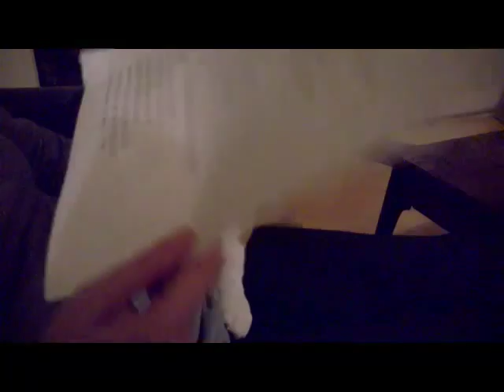Filling out forms about our corgi puppy